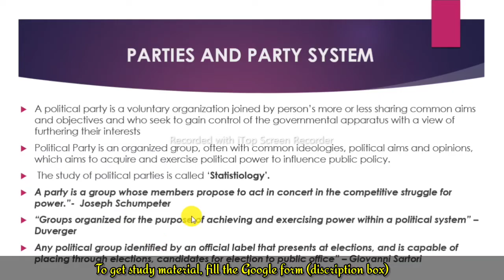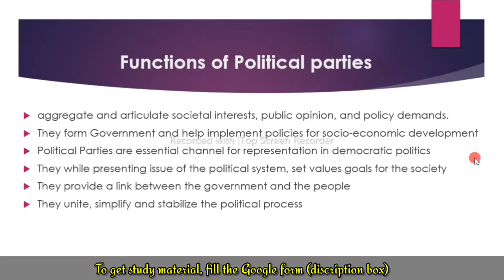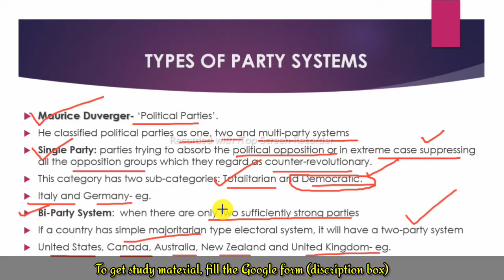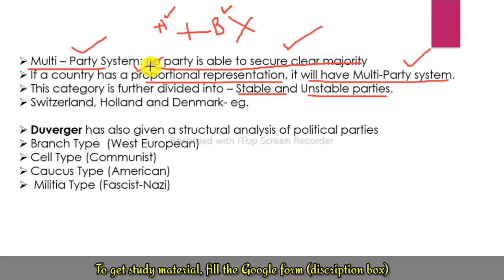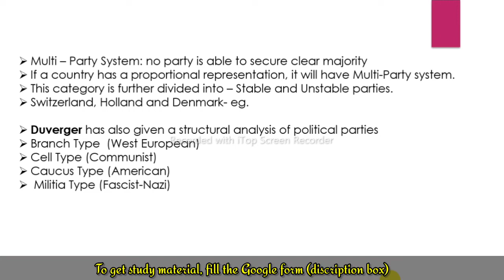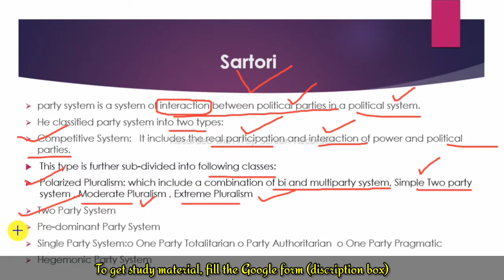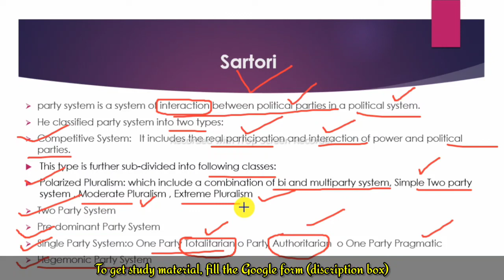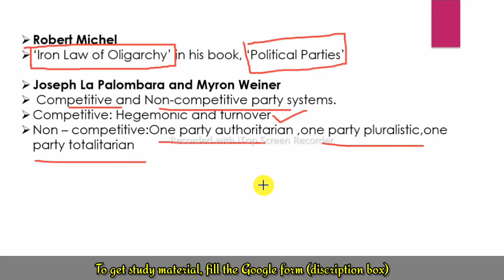Political Parties and party systems|Comparative politics lecture|political science entrance 2023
In this, video, I will be teaching you about PARTIES AND PARTY SYSTEM, which is a topic of comparative politics.